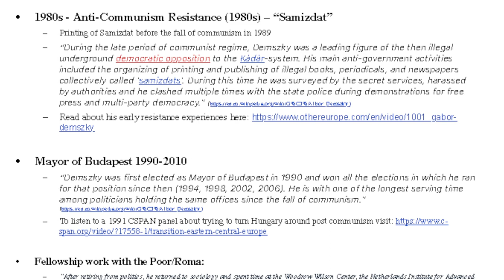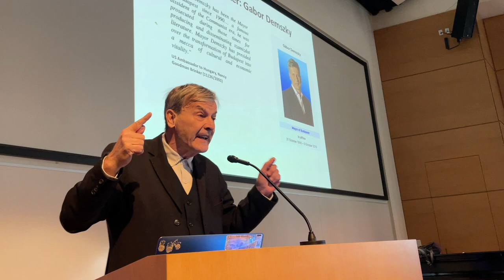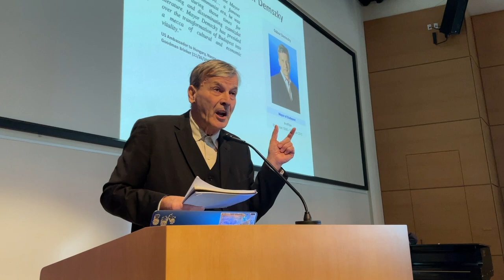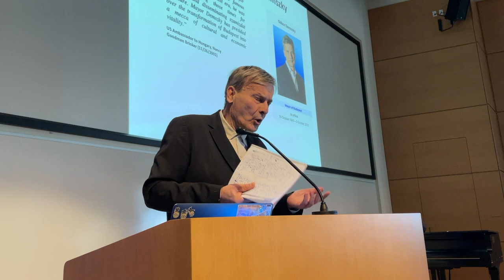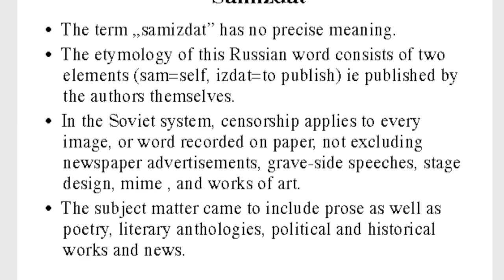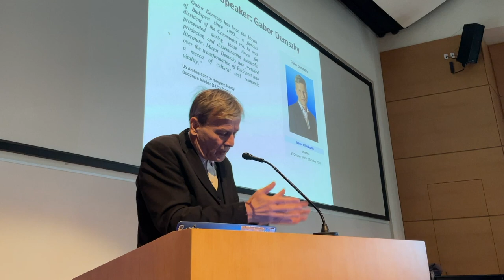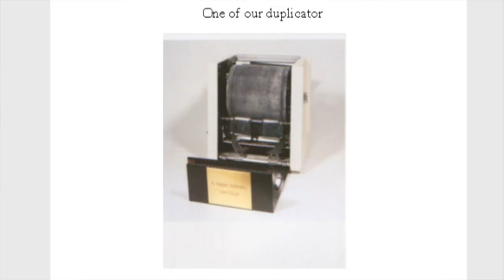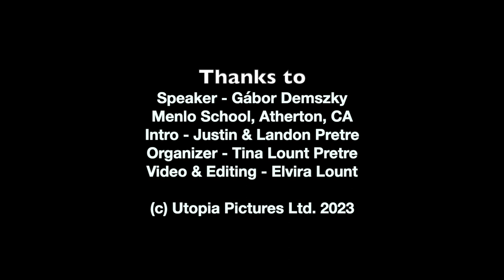Gábor Demszky Talk Menlo School Jan 24, 2023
Jan 24, 2023: Our Hungarian cousin Gábor Demszky gives a talk to the students of Menlo School, Atherton, CA (Grades 9-12) about his experiences as a dissident in Hungary in the 1980s under the Communist Soviet Regime and as Mayor of Budapest from 1990 to 2010.

Gábor studied law and sociology in the 1970s. In the 1980s he was a famous dissident against the Soviet Regime and ran an underground publishing house (samizdat) which survived in spite of raids, arrests and court orders. He was arrested more than a dozen times, beaten and narrowly escaped prison thanks to US President Ronald Reagan who intervened on his behalf.

Gábor entered organized politics in 1988, as one of the founders of the Alliance of Free Democrats. In the spring of 1990, in the first free election, he was elected Member of Parliament for a Budapest constituency. In the fall of 1990 he was elected to his first term as Mayor of Budapest and was re-elected 4 times after that and served as Mayor for 20 years, until the fall of 2010. He was also a Member of the European Parliament briefly in 2004.

After retiring from politics, he returned to sociology and fellowship work with the Roma communities. He has had many shows of his photography of the Roma people. He continues to campaign for democracy in Hungary under the fascistic autocratic Orban Regime.

Elvira Lount (video, editing)
Tina Lount Pretre (organizer)
Justin + Landon Pretre (Gabor intro, students Menlo School)

Many thanks to Gábor Demszky and Menlo School, Atherton, CA